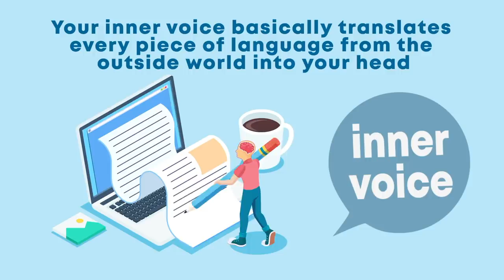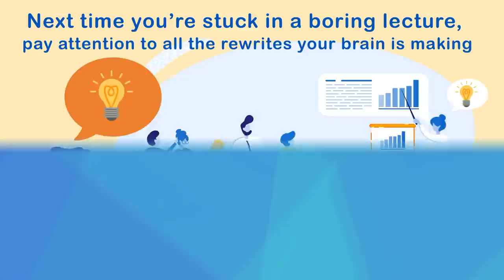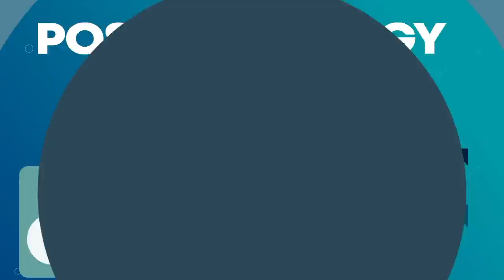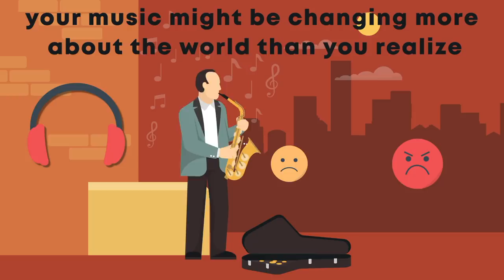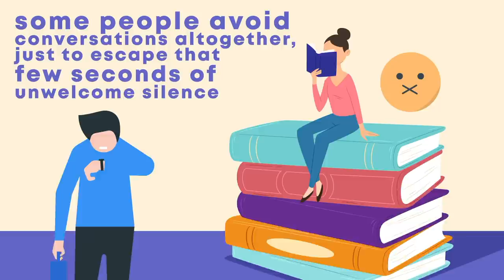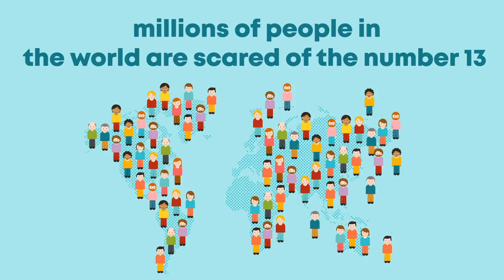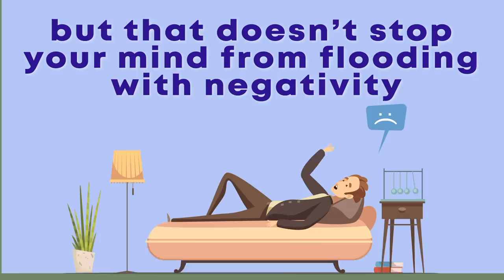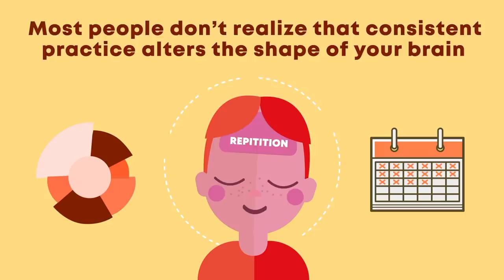15 Psychological Facts That Will Blow Your Mind! (EP. 2)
In this video you will learn about more psychological facts and tricks that are backed by real science (check the sources below). From persuasion to human behavior, these psychology facts will blow your mind, once again!

Why We Obsess Over People Who Don’t Want Us

Can the Kids Wait?

Why Friday the 13th is a Real Nightmare for Some People

Four Seconds Is All It Takes for a Silence to Get Awkward

Thanks to Tristan Reed (writing), Troy W. Hudson (VO), HowlingCreations for helping to create this video!